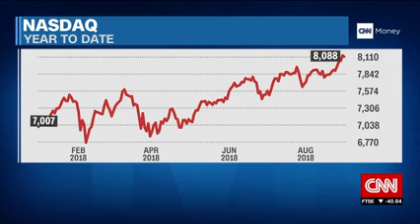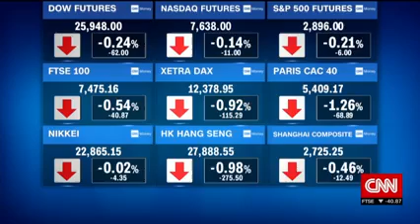Bill Baruch on CNN (8.31.18)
Bill Baruch joins CNN to discuss the recent rally in stocks and oil.